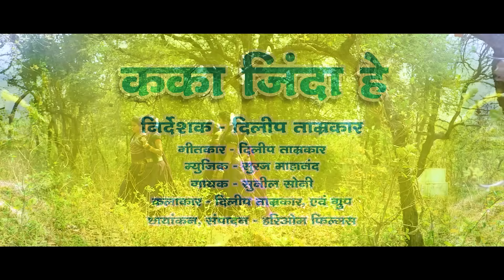कका जिंदा हे || Kaka Jinda He || Sunil Soni || CG Song 2023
♪ Cast - Dilip Tamrakar & group
♪ Singer -  Sunil Soni
♪ Lyrics - Dilip Tamrakar
♪ DOP - Hari Om Films
♪ Editor - Hari Om Films
♪ Graphics -  Punesh sahu
♪ YouTuber - Punesh sahu
♪ Director - Dilip Tamrakar
♪ Producer - Mohan sundrani
♪ Language : Chhattisgarhi
♪ Genre : Regional
    VIDEO WORLD